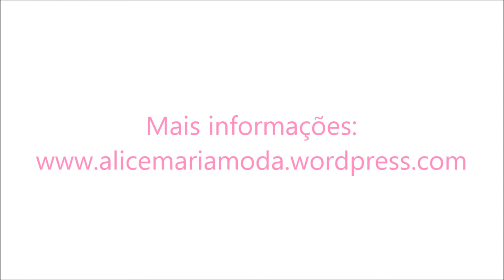Tag-Eu leitora por Alice Maria!